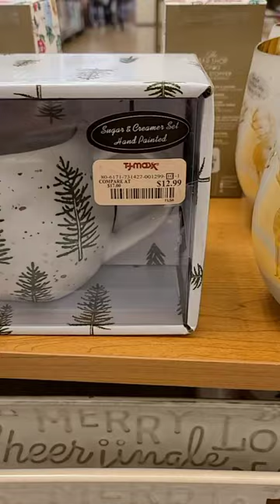🎄 Christmas decor! TJ Max Christmas decor christmas glamour youtube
NEW CHRISTMAS DECOR! // TJ MAX CHRISTMAS DECOR // CHRISTMAS 2022 DECORATING IDEAS / ROBIN LANE LOWE